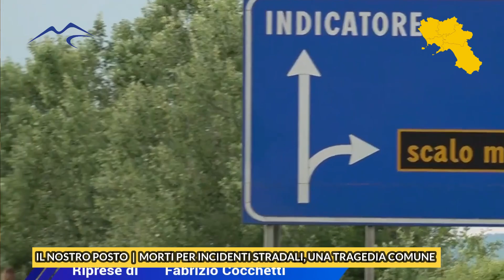IL NOSTRO POSTO MORTI PER INCIDENTI STRADALI, UNA TRAGEDIA COMUNE (La riflessione di Severino Nappi)